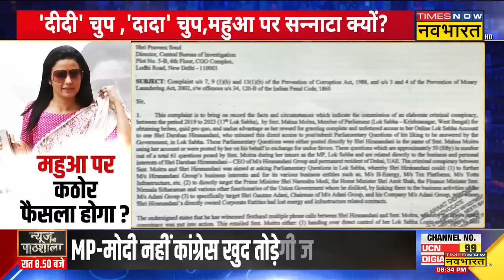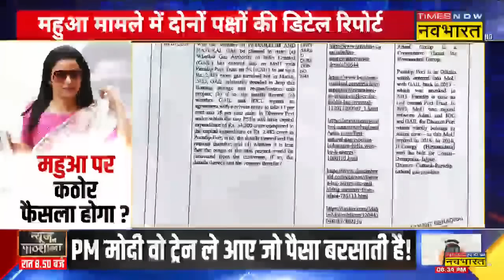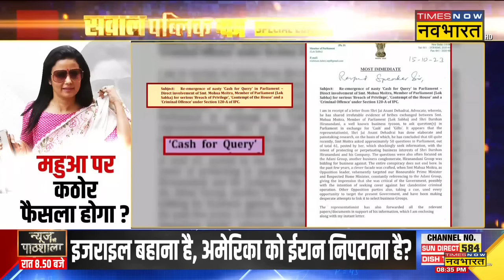Sawal Public Ka | महुआ का मामला नहीं रुकेगा..कठोर फैसला होगा ? | Hindi news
Sawal Public Ka Special Edition | BJP सांसद निशिकांत दुबे ने तृणमूल कांग्रेस सांसद महुआ मोइत्रा पर आरोप लगाया है की उन्होंने लोकसभा में सवाल पूछने के लिए "रिश्वत" ली, जिसके बाद विवाद शुरू हो गया है | बता दें कि भाजपा के वरिष्ठ नेताओं ने इसे "संसद की गरिमा के लिए गंभीर झटका" बताया और मोइत्रा ने जोर देकर कहा। यह आरोप "झुके हुए पूर्व के झूठ" पर आधारित थे।